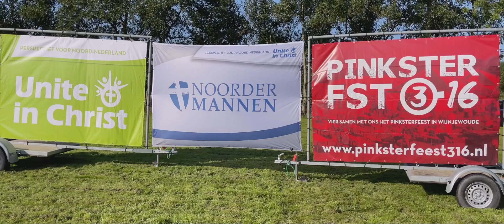Start middag -Trek er op uit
Trek er op uit!

Als Unite in Christ zijn we gestart om in eenheid er samen op uit te trekken. Deze middag, begin september, hebben we in geloof en vertrouwen Gods leiding en toerusting gevraagd voor het seizoen dat voor ons ligt.

Samen! Met vrijwilligers van het Gebedsteam, Dorpenteam, Noordermannen, Trainingen, Hope for Friesland, Pinksterfeest 316, betrokkenen van de Dorpentocht: Als een beweging van Gods geest en in de kracht van Christus trekken we er op uit en geven we wat we hebben!

Zo is het thema voor komend seizoen: ‘Trek er op uit en geef wat je hebt!’